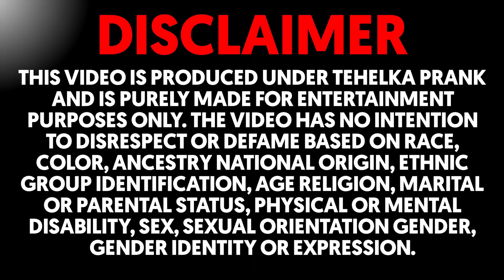Fake Cocaine Prank On Father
Tehelka Production